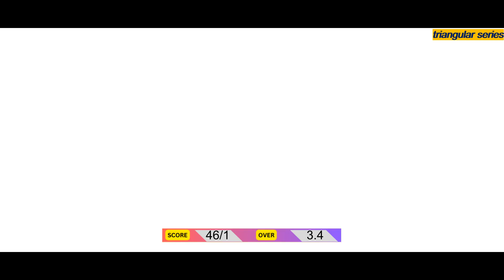Excellent batting by the captain shehzad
Tape-ball was developed in a cricket-crazy country after a long search to replace the conventional cricket ball with something cheaper, easier to replace when lost or damaged, and less likely to damage people and property in small, crowded spaces. There were earlier experiments with balls made of rubber and composition material, and tennis balls - sometimes soaked or partly shaved. Then some genius thought of covering a tennis ball with electrical tape.